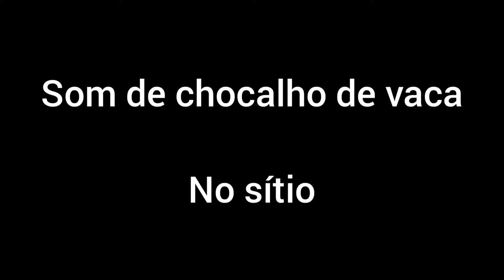Vacas no pasto. Som de sinos ( chocalho) de vacas..Som de Chocalho. Chocalho de gado. Barulho de boi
Dica para adestrar seu gato, clique no link a baixo
(cat tracking)👇
Usa-se o chocalho nas vacas para caso elas se percam na mata ou fiquem longe do pasto o dono consegue achar através do barulho do sino.
Qual o nome do sino da vaca?
Em inglês, o termo cowbell ("sino de vaca") designa tanto o sino usado pelos animais como o instrumento de percussão derivado. Mas, à diferença dos sinos de vaca, o instrumento de percussão não tem badalo.

Para que serve chocalho de vaca?
O instrumento, icónico na cultura suíço e que serve o propósito de ajudar os pastores a localizarem os bovinos, por exemplo, é capaz de emitir sons até 113 decibéis — em Portugal, por exemplo, a lei delimita um período diurno (entre as 7h e as 23h) no qual o ruído não pode ultrapassar os 65 decibéis.

Qual a diferença entre chocalho e Chacoalho?
Pequeno brinquedo, com badalo ou espécies de guizos, que faz um leve ruído, quando agitado, e que se dá a crianças desde que começam a brincar. Vaso ou cabaça com pedras dentro, que serve para produzir som que imita o de um chocalho. Órgão sonoro da cascavel, formado de peles ressecadas na extremidade da cauda.